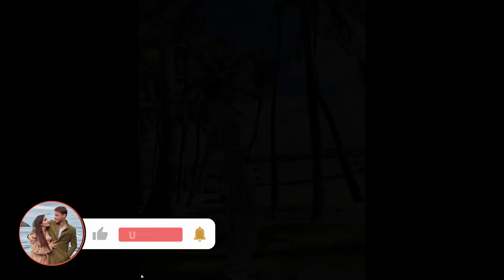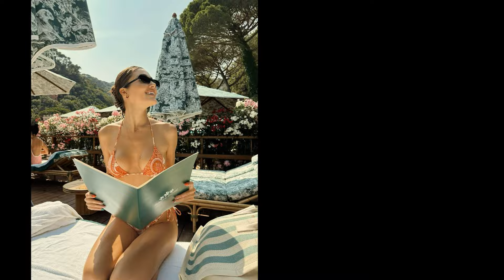🔥💔 ¡Revelados los secretos estéticos de Hande Erçel! El silencio de Hakan Sabancı 🤯📸